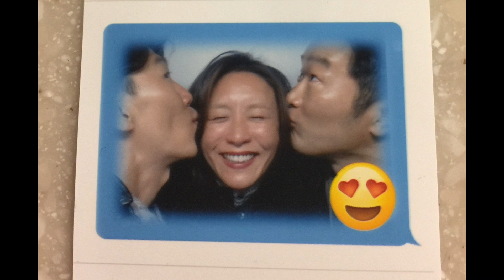【🏳️‍🌈GayDads🇰🇷🇯🇵】Coming Out Story (ゲイカップル 게이커플)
あっぱ&ダディ（ニューヨーク在住ゲイのパパふたり）とお姉ちゃんが、あっぱが家族にカミングアウトした時の話をします。아빠와 대디(뉴욕 게이커플)가 아빠의 누나 그리고 누나의 베프에게 아빠의 커밍아웃과 관련된 질문과 답변을 나누는 형식으로 꾸며진 영상입니다.   Appa and Daddy (NYC married gay couple) and Appa’s sister share the story of Appa’s coming out in this video.